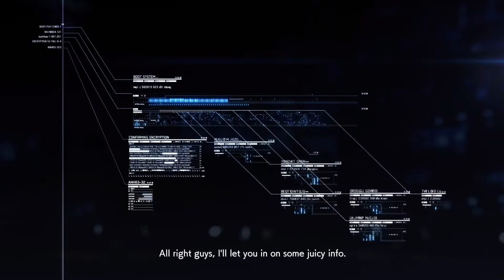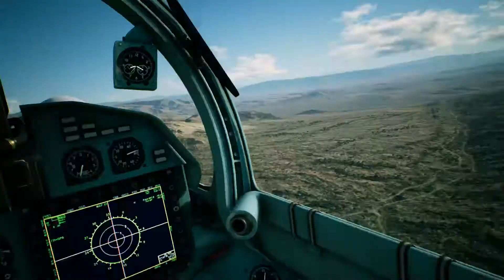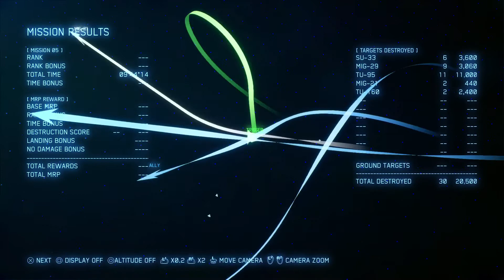ACE COMBAT™ 7: SKIES UNKNOWN / 444 / MISSION 5 / No DAMAGE bonus /SU-37 Scarface SKIN/20210501113835